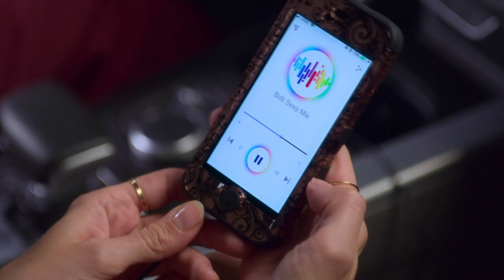Insatiable - Top 5 Best Moments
Apologies for any issues with quality - I've never made one of these before so I've done my best with transitions! These are my favourite moments from Insatiable Season 1, hope you enjoy them too =D